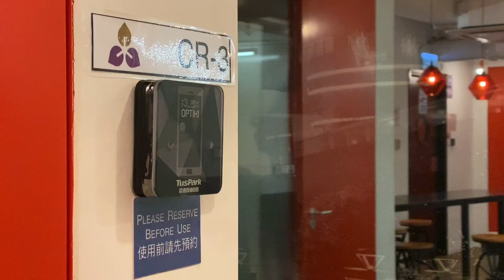Tuspark access guide